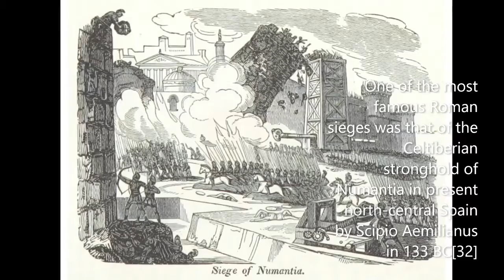When in Rome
Episode 15:

Lucas comes out of hiding. Our introduction to our series on ancient Rome. We begin with its foundation myth and explore the lives descended from Greek Hero Aeneas.

For accompanying articles feature more information on our periods of study

for more information on Rome

try Livy's "A history of Rome"
or Mary Beards "SPQR"